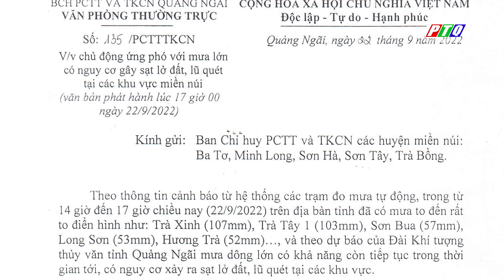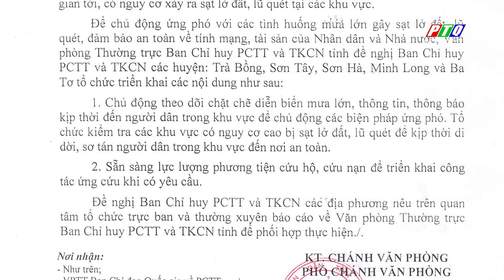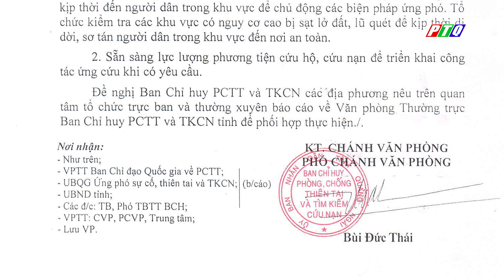Quảng Ngãi: Chủ động ứng phó với mưa lớn có nguy cơ gây sạt lở đất, lũ quét tại các khu vực miền núi